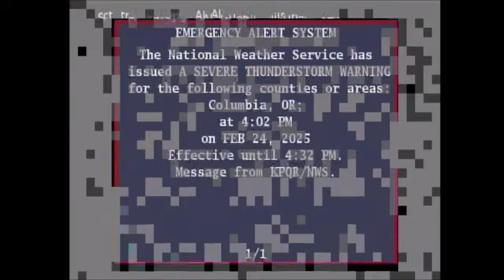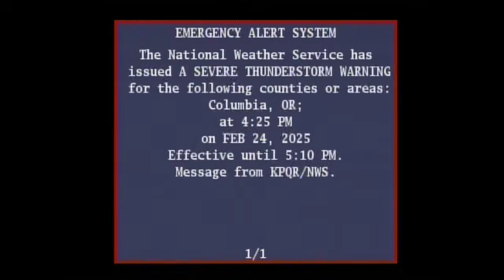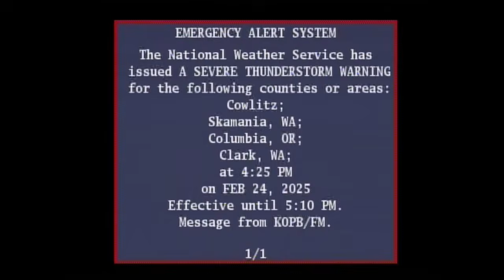EAS #1056-1063: NWR and EAS 3 Severe Thunderstorm Warnings and 2 Tornado Warnings- Feb. 24, 2025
Three SVRs and two TORs for multiple counties in northwest Oregon and southwest Washington. Issued by NWS Portland; relayed by NWR station KEC91 and Charter Spectrum in Astoria, and KOPB-FM in Portland. NWR audio recorded from my Reecom R-1630 weather radio to my Zoom H1 audio recorder. Spectrum videos recorded with my Hauppauge WinTV-HVR-1955 tuner directly from PVR recordings of Spectrum Astoria's EAS details channel (Clear QAM channel 98.911) that were recorded with my GPX digital tuner and recorder. KOPB audio recorded from an online live stream of the FM radio station.

0:00 / 2:14 - EAS #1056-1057: SVR #1 (4:02PM PST)
4:32 / 6:51 / 9:12 - EAS #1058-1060: SVR #2 (4:25PM PST)
11:34 - EAS #1061: SVR #3 (4:58PM PST)
13:05 - EAS #1062: TOR #1 (5:26PM PST)
14:48 - EAS #1063: TOR #2 (5:43PM PST)